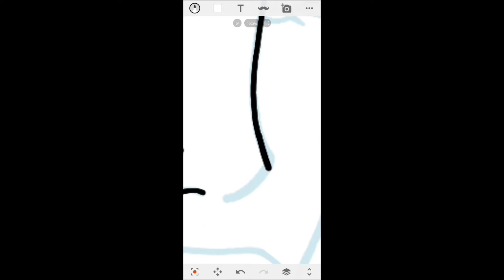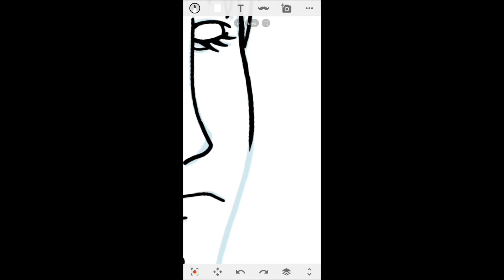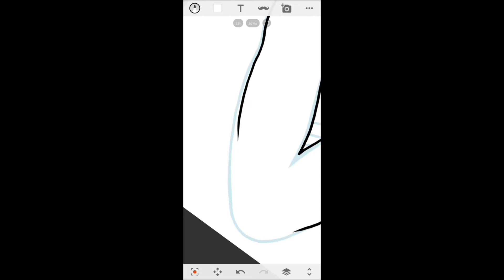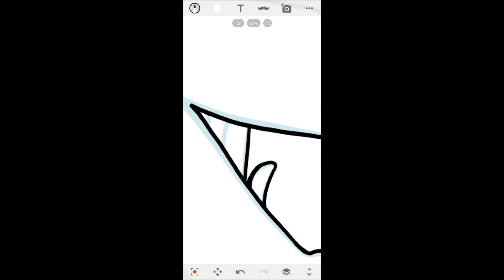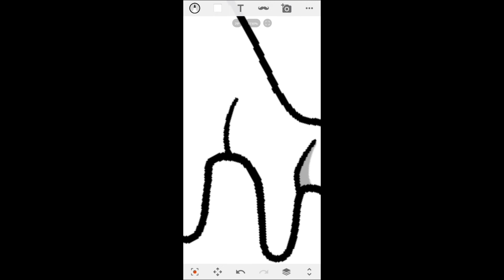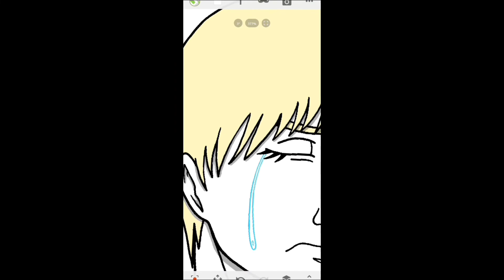Woman Distraught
Florence seems to experience tragedy day after day. But it was on this day something hit her real hard, and she just couldn't hold it down